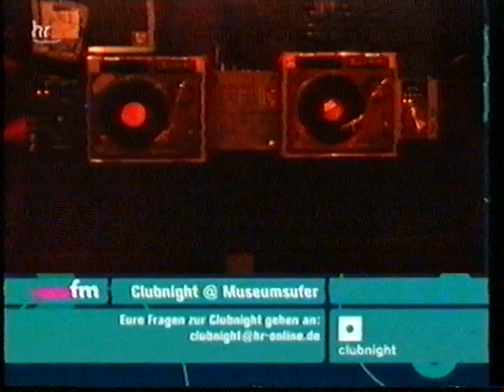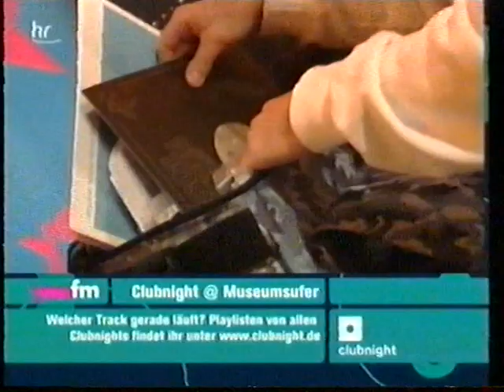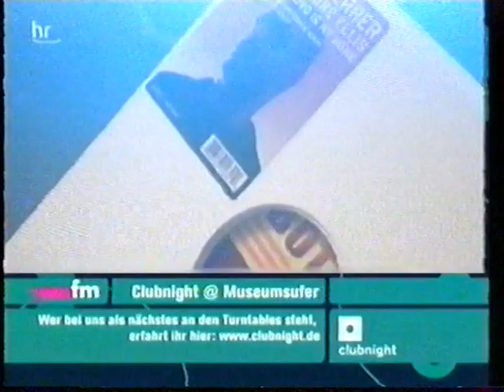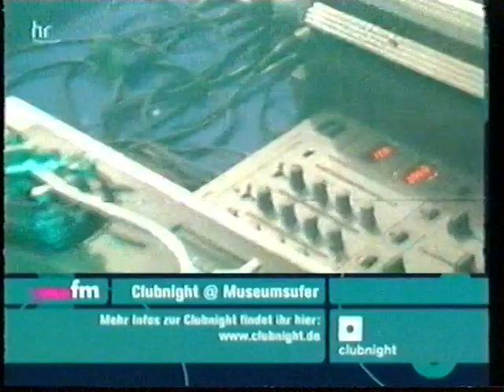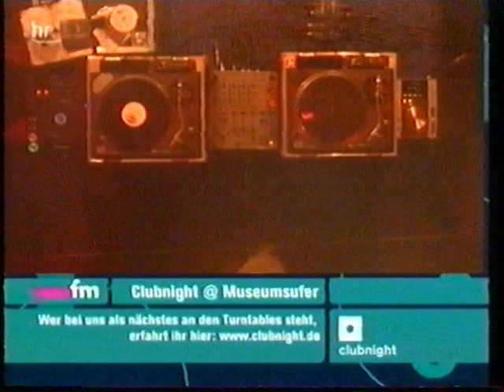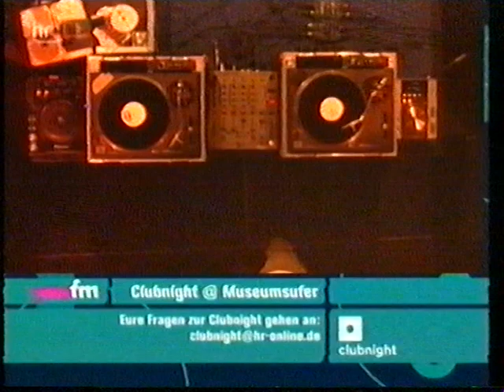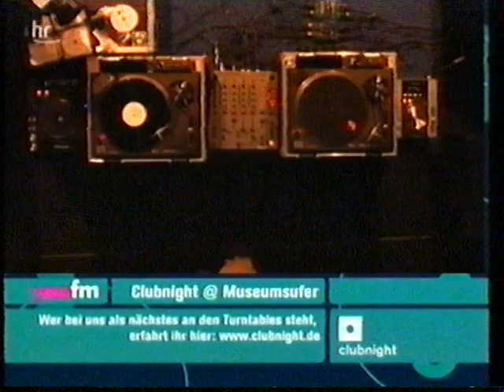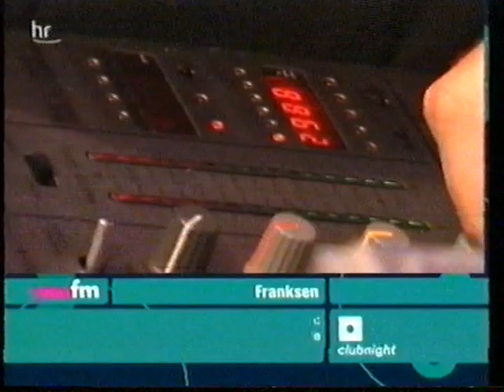YouFM Clubnight @ Museumsufer 2007 | Franksen (pt.2)